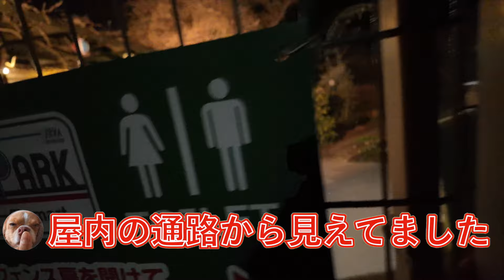１日目の続き RVパークカーニバルヒルズ美人の湯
今回の動画は、一日目の続きになります。千葉県香取市に有るRVパークスマート　カーニバルヒルズ美人の湯に行って来ました。温泉水の色が黒い色でビックリ‼️お土産用が売ってたので買って帰り、自宅のお風呂で温泉に浸かりました。
動画の最後に自宅のお風呂に入れた源泉水を載せました！真っ黒を見て頂けたらと思いで!!
HATENKOU ダディ